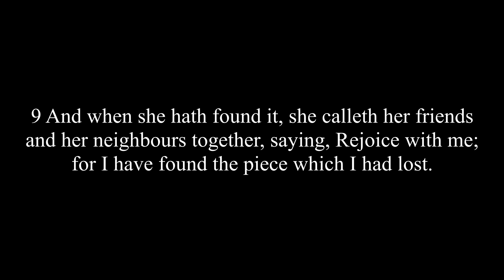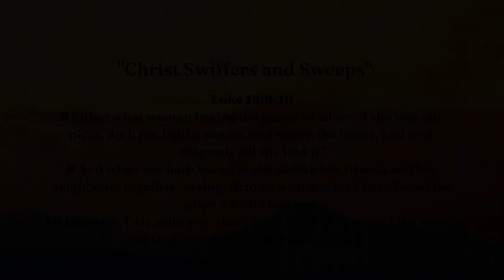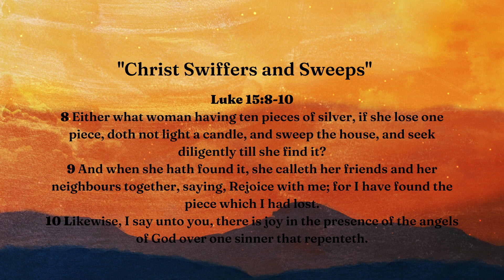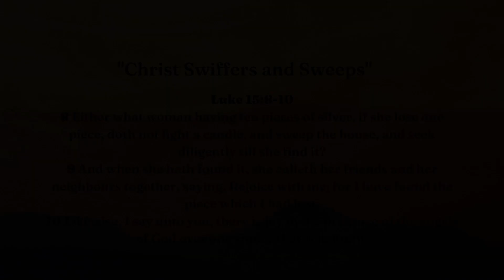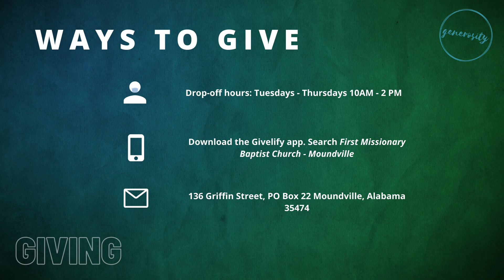Sunday Morning Worship Service 3/13/2022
Thank you for joining this worship service with us! We pray this service was a blessing to you